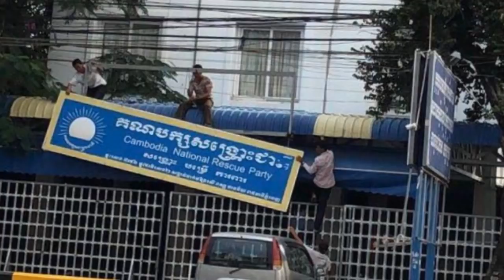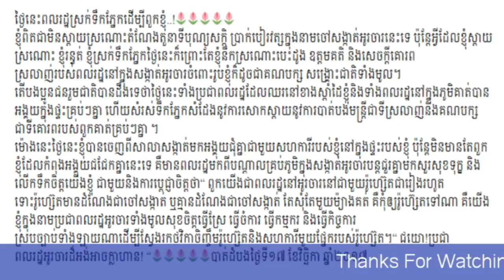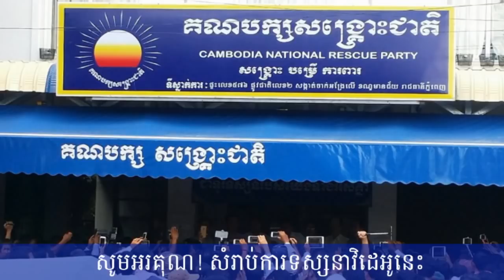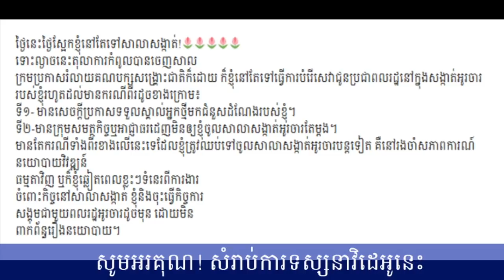ការបណ្តេញមេឃុំក្រមុំចេញពីសង្កាត់អូចារធ្វើឲ្យពលរដ្ឋអូចារក្តុកក្តួល,Khmer News Today, Mr. SC